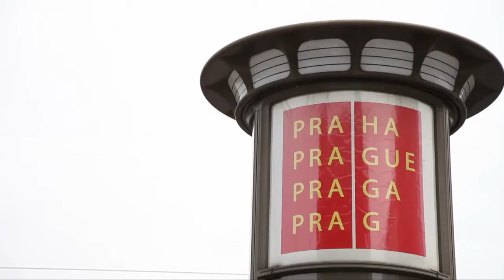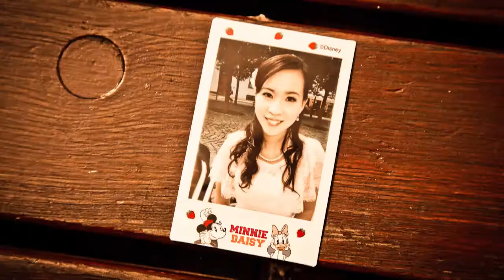Prague Pre-Wedding Photography - 捷克布拉格婚紗攝影之旅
Brian Chong Photography 提供加拿大 Canada、 歐洲 Europe、 意大利Italy、 法國France、 布拉格Prague、 日本 Japan、沖繩 Okinawa、韓國 Korea、澳洲 Australia、悉尼Sydney、墨爾本Melbourne、塔斯曼尼亞Tasmania、泰國 Thailand、 之海外婚紗攝影 (Oversea Pre-Wedding Photography)